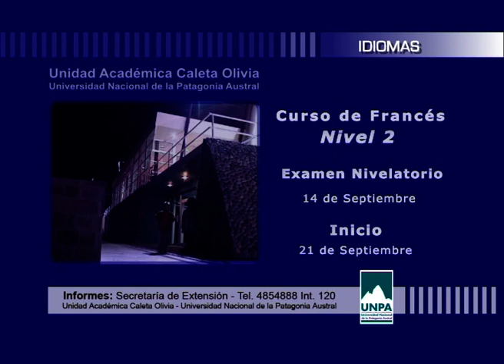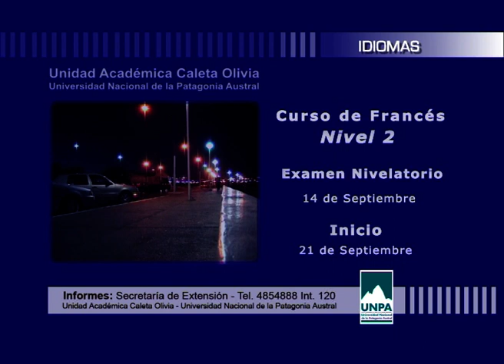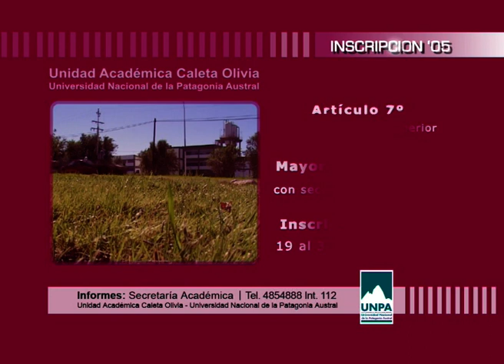Punto Nodal - Las Olimpiadas Matemáticas en la zona norte de Santa Cruz.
Serie periodística universitaria, ciclo 2005. Difusión del proyecto de extensión de las Olimpiadas matemáticas a través del trabajo conjunto entre la UNPA y el Consejo Provincial de Educación.